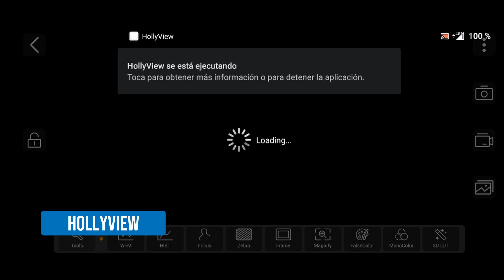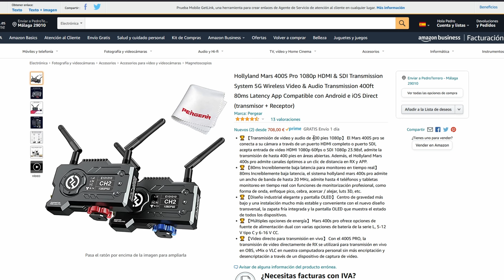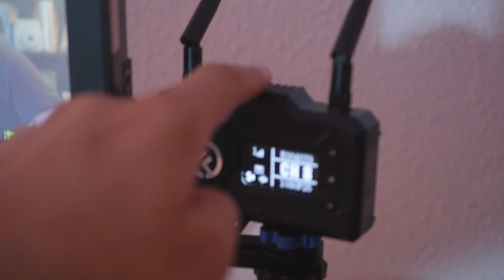TRANSMITE VÍDEO sin cables [HOLLYLAND MARS 400S PRO]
Te explico cómo puedes transmitir vídeo de forma inalámbrica con el Hollyland Mars 400S Pro